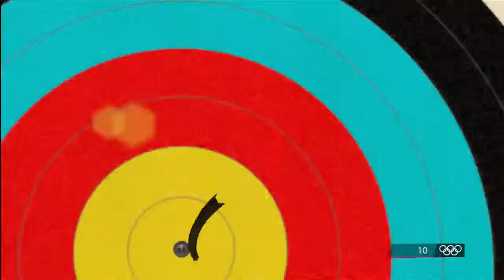London 2012: The Official Video Game - Xbox 360 Gameplay